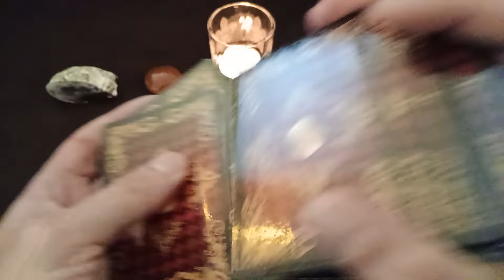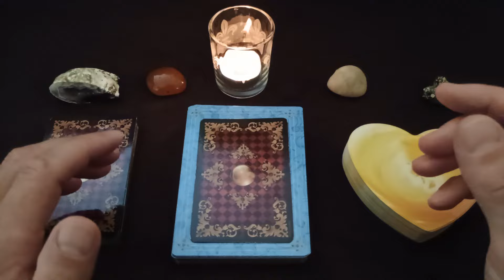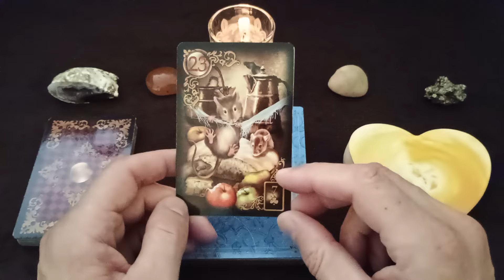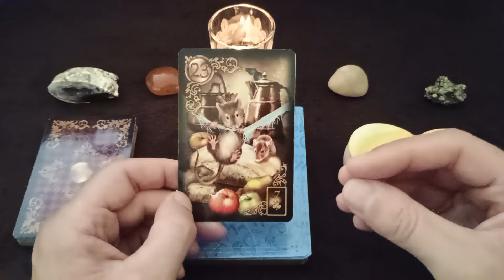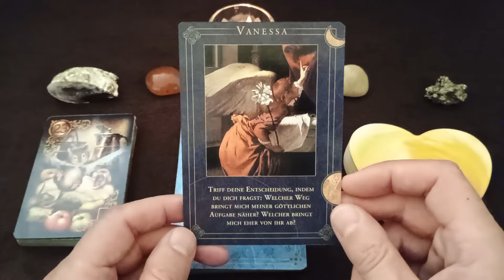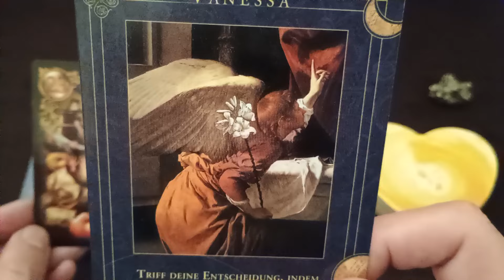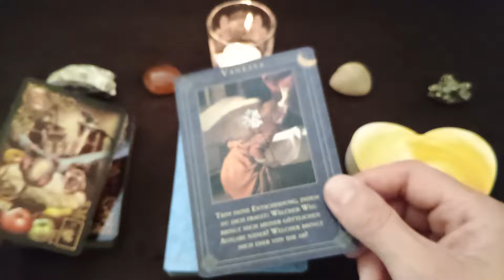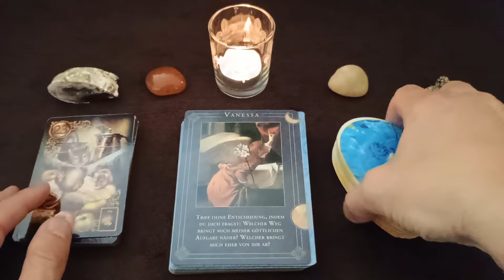Tagesbotschaft 18.09.2024 Lenormand Die Mäuse (23) 🐁 Verzögerung Verlust Kummer VANESSA ⚜ Glaube 🙏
mit den Mäusen (23) 🐁 am heutigen Mittwoch den 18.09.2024, könnte sich eine Verzögerung einstellen.

Um ca. 04:33 Uhr MEZ haben wir Vollmond in den Fischen. Gegen 11:23 Uhr MEZ transitiert der Mond dann im Tierkreiszeichen Widder, in einem Feuerzeichen. Zudem gehen Merkur (Jungfrau) und Saturn (Fische) eine Opposition ein.

Die Orakelkarten geben den Hinweis auf VANESSA, mit dem Hinweis auf die "Lebensaufgabe", sowie auf den "Glauben". Himmlische Unterstüzung erhalten wir von Erzengel Gabriel, dem Boten Gottes, der Heiligen Jungfrau Maria, der Mutter Gottes, Erzengel Melahel, dem Mondengel und von Erzengel Michael. Als zusätzliche Wegweiser dienen die Tarotkarten "Der Mond (XVIII)" und "Die Gerechtigkeit XI", sowie die Lenormandkarten "Die Lilien (30)" und "Der Mond (32)".

Chakren-Arbeit:
Kronen-Chakra - Spiritualität
Dritte-Auge-Chakra - Wahrnehmung
Kehl-Chakra - Kommunikation
Solar-Plexus-Chakra - Weisheit, Macht
Herz-Chakra - Liebe, Heilung
Sakral-Chakra - Kreativität, Sexualität
Wurzel-Chakra - Urvertrauen

Euch alles Liebe

Ismail

Wenn Ihr mich unterstützen wollt, könnt Ihr das sehr gerne tun. Am einfachsten mit einem Like, oder hinterlasst einen lieben Kommentar. Vielen Dank dafür!

Amazon Wunschliste:

Verwendete Kartendecks:

Gilded Reverie LENORMAND Ciro Marchetti U.S. GAMES SYSTEMS, INC ISBN: 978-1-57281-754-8

Engel begleiten deinen Weg Doreen Virtue KOHA-Verlag ISBN: 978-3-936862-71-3

Lichtengel Herzkarten Sigrid Mahnke Verlag "Die Silberschnur" GmbH ISBN: 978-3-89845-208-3